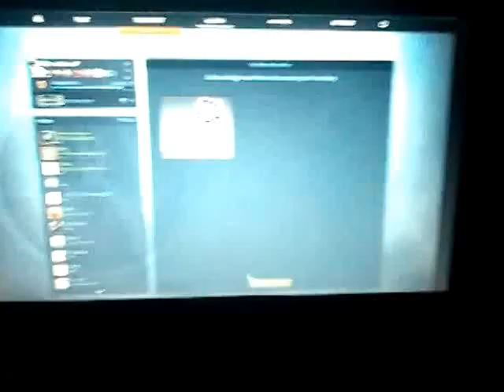Case opening.... 1 case dream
Gaben notice me pls :(